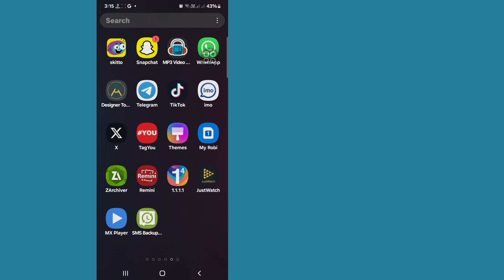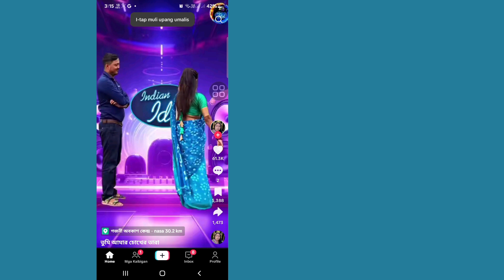Paano Gawing Pribado ang Iyong Account Sa Tik Tok | Paano i-lock ang profile ng tiktok 2024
Gusto mo bang malaman Kung Paano Gawing Pribado ang Iyong Account Sa Tik Tok. Panoorin ang video na ito para malaman kung Paano Gawing Pribado ang Iyong Account sa Tik Tok.

Paano Gawing Pribado ang Iyong Account sa Tik Tok.

🤷‍♂️ Iba Pang Mga Kaugnay na Query:

paano i-lock out ang tiktok account,
paano tanggalin ang lock sa iyong tiktok account,
naka-lock ang tiktok, tiktok account,
Paano I-lock ang TikTok App Sa Android,